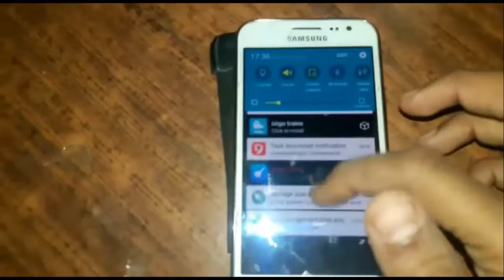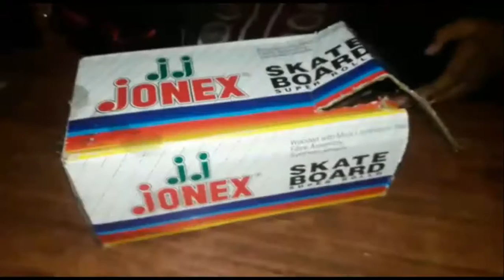how to make easy projector